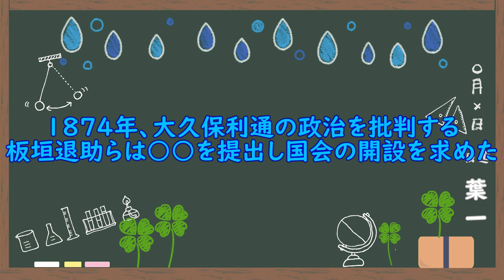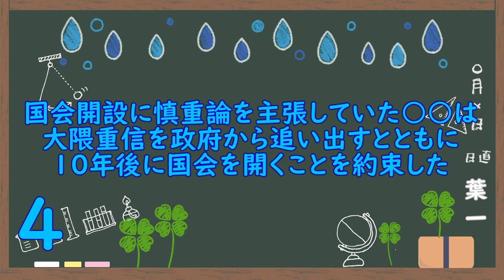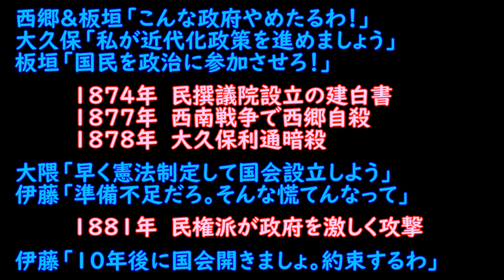自由民権運動の高まり(９問)【歴史59/さくっ答シリーズ】